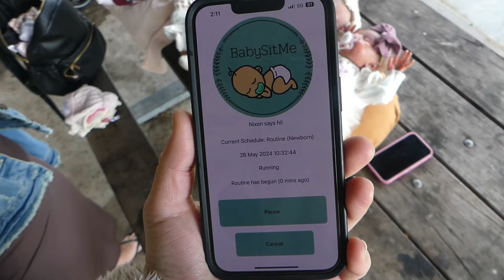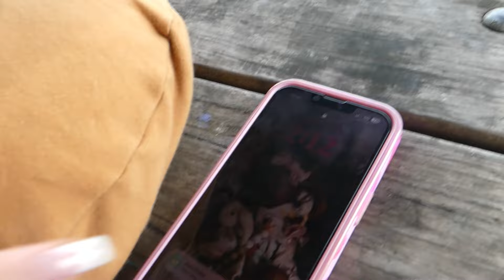Going on a Picnic with Friends & Our Reborn Babies